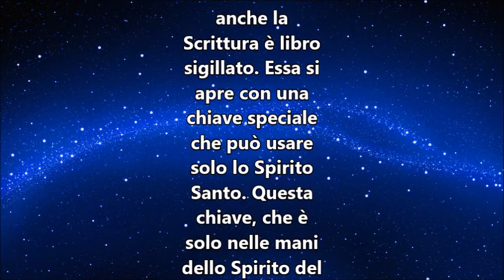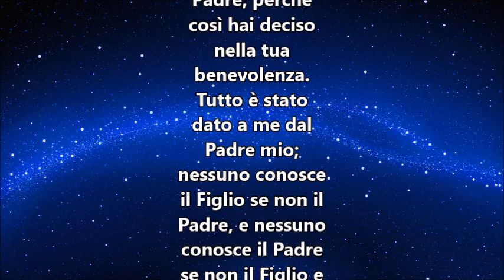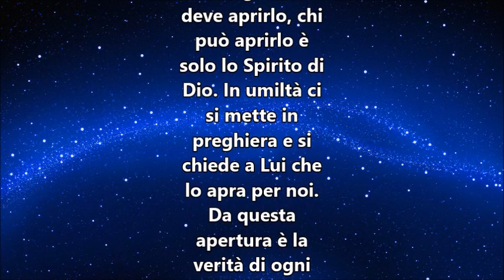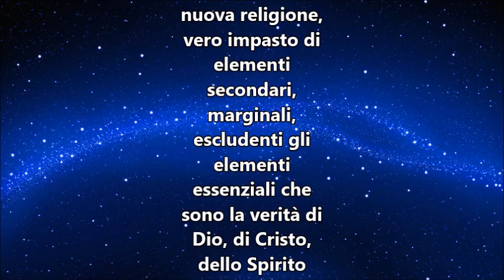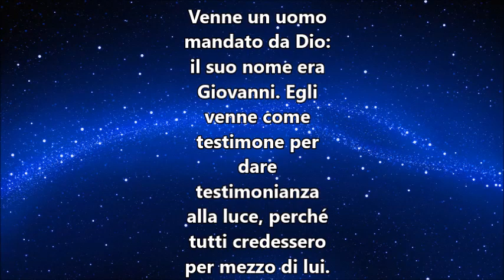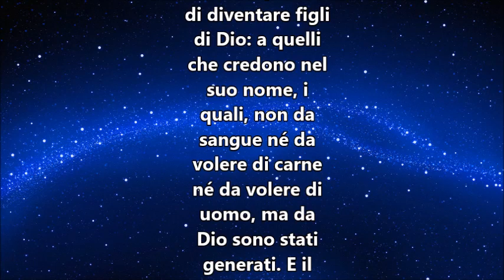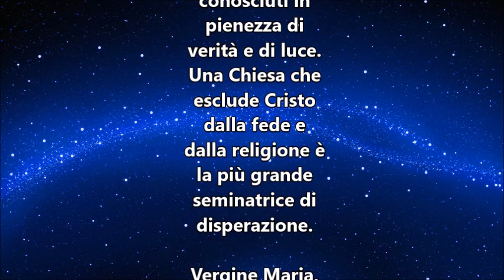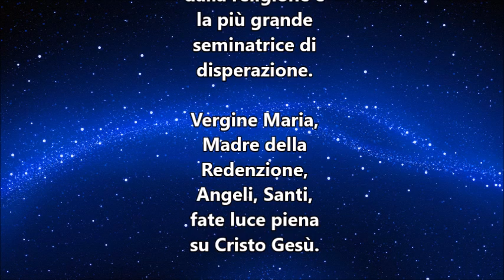IL VANGELO DEL GIORNO 25 DICEMBRE 2017